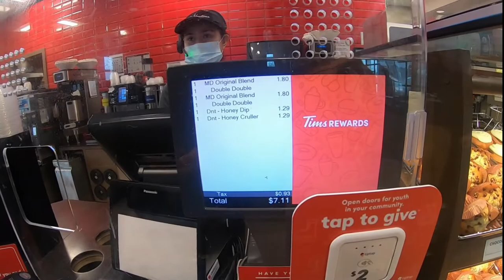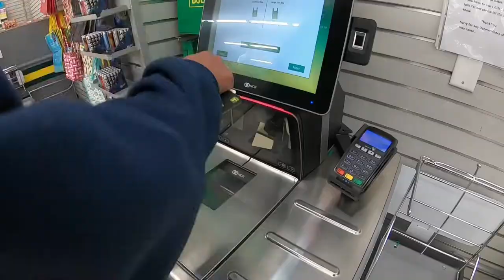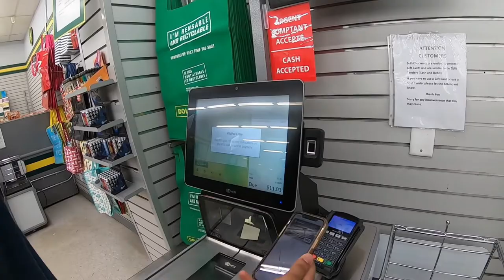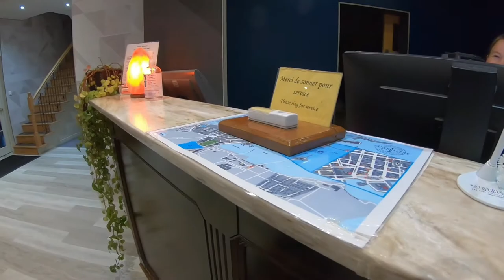Travel vlog to Saint-pierre and Miquelon|France|Flagpoling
Hey we went on a journey to Saint-pierre and Miquelon for 1 night.
We are showing you how to get there and also giving you some tips on the way. We hope you enjoy the video. We are not really showing you the island but more the process of Flagpoling. If you want more information about Flagpoling definitely watch out other video.